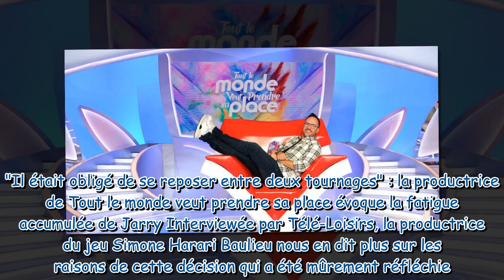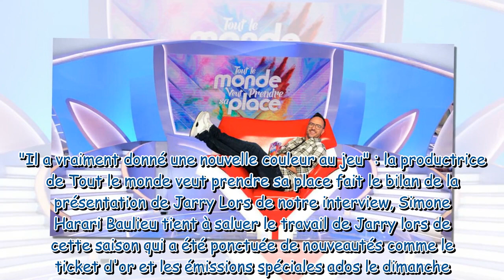"C'était nerveusement difficile" : Les raisons du départ de Jarry dévoilées par la production de Tou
"C'était nerveusement difficile" : Les raisons du départ de Jarry dévoilées par la production de Tout le monde veut prendre sa place